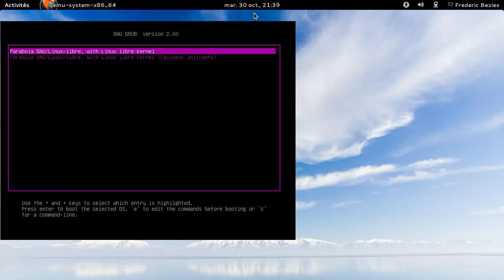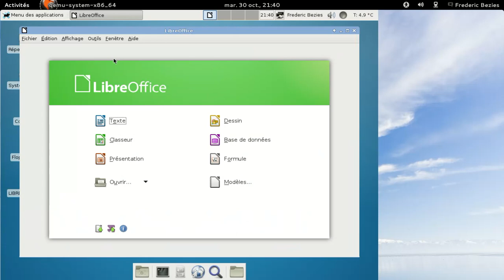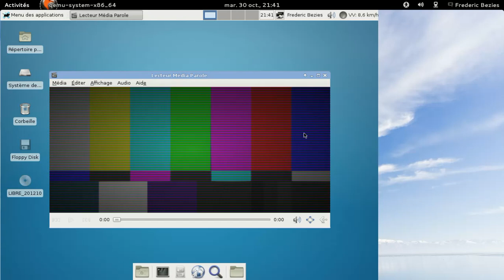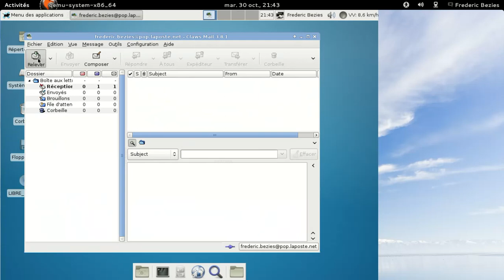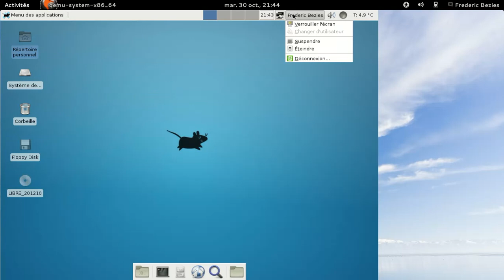Parabola GNU/Linux - octobre 2012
Parabola GNU/Linux une archlinux 100% libre.